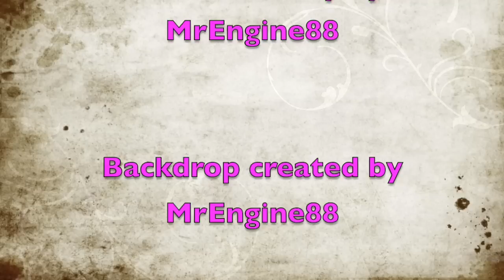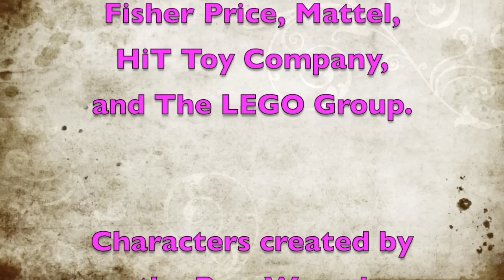TrackMaster Thomas & Friends Pictures #13: Fun Pictures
Comment if your have any questions and what do you like about my videos. :)

CREDITS
-Filmed by MrEngine88
-Sets and Scenery created by MrEngine88
-Toys made by Fisher Price, Mattel, HiT Toy Company, TOMY, and The LEGO Group